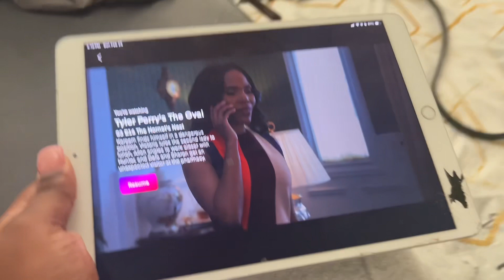MINI DAY IN THE LIFE | AVA’S BIRTHDAY GIFTS 🥳🎉 + BLACK HISTORY MONTH EVENT ✊🏽 + MUST TRY’S